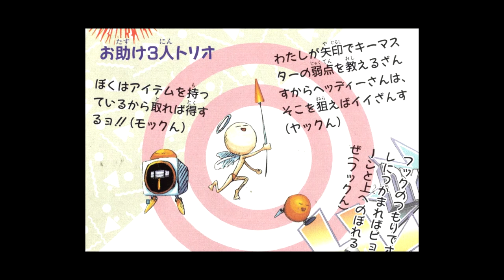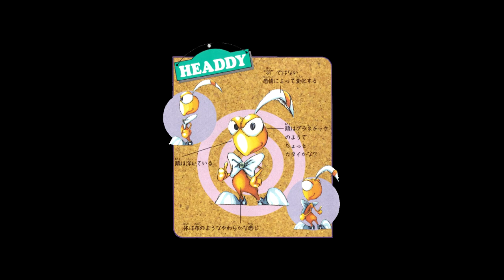A QUESTION OF CHARACTER - HEADDY (DYNAMITE HEADDY)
- HEADDY -

No sexual innuendo jokes.  Please.

FOLLOW ME AT:

TWITTER.COM/QUESTIONOFC

TWITTER.COM/NORMALLYRETRO

INSTAGRAM.COM/NORMALLYRETRO